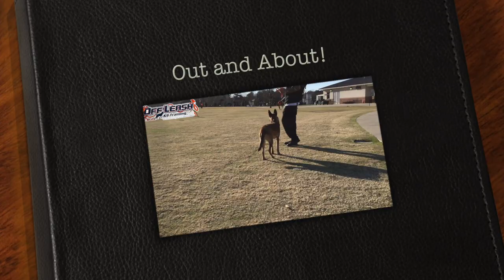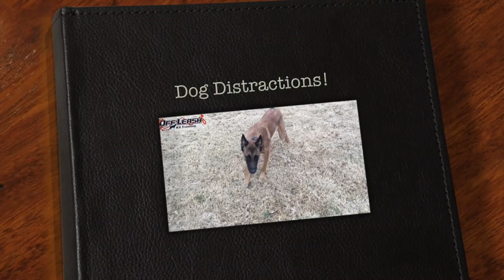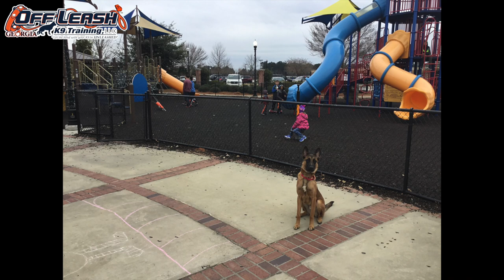1 Year Old Belgian Malinois "Sparta" Before/After Video | Aggression/Reactive to Under Control!